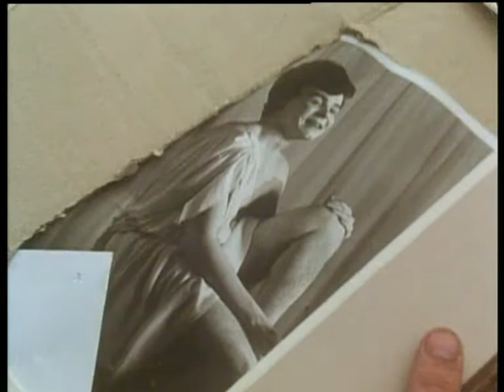One Summer d 3